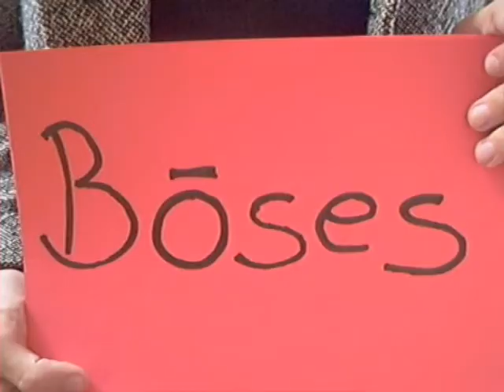Kanal-Ratte Folge 9...Heiratsantrag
mit folge 9 leiten wir die zweite staffel ein.